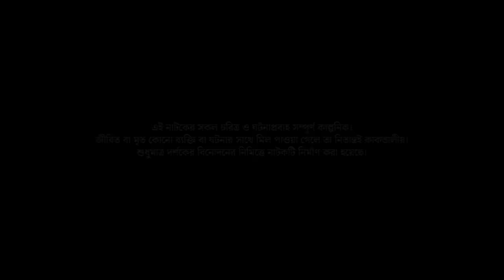Forget Master | Mosharraf Karim | Tania Brishty | ফরগেট মাস্টার | New Bangla Natok 2022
📺Watch NTV New Eid Drama Forget Master  (ফরগেট মাস্টার ) and Please Share With your Friends & Family.👪 Bangla Natok ‘Forget Master ’ is starring Mosharraf Karim, Tania brishty, Rakhi Chowdhury and many more. New Bangla Natok  ‘Forget Master ’ is Directed by Jubair Ibn Bokor (জুবায়ের ইবনে বকর)

NTV Eid Drama : Forget Master  (ফরগেট মাস্টার)
Screenplay and Direction : Jubair Ibn Bokor (জুবায়ের ইবনে বকর)
Writer : Mejba Uddin Sumon (মেজবাহ উদ্দিন সুমন)
DOP: Zahid Hossain (জাহিদ হোসাইন)

Cast

Tania Brishty (তানিয়া বৃষ্টি)
 Rakhi chowdhury (রাখি চৌধুরী)

Edit & color: Amitav Mazumder
Producer: RH Shohel
Production: RH production
Publicity Design: Masum Billah